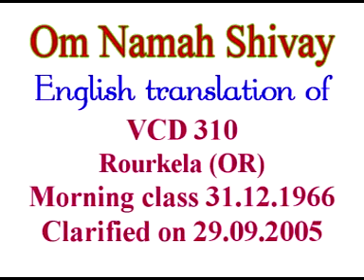English Translation of VCD 310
Yesterday the Vani dated 31st December, 1966 was being narrated. At the middle of the second page the matter being narrated was - where did the deities go and who looted their kingship? - Nobody knows even this. Nobody waged a war with the deities. Now you understand that - because of Ravan the divine sanskars have changed to demonic sanskars.It is the deities who got coloured i.e. influenced by company and became demons.Now we have to imbibe divine sanskars once again. We have to check ourselves - are there any vices in us? Imbibing divine virtues and enabling others to imbibe divine virtues – even this is service. Observing others’ vices and imbibing others’ vices – even this is disservice. Some say - we are working in the military. Baba says - that is your occupation (dhandha). You have to live in the military. You have to eat in the canteen. As regards your war, it is spiritual. You may fire the gun (bandook) etc. while living in the military. What connection does the spiritual military have with the physical military here? What will be the difference between the firing of a gun by those who arestabilized in soul conscious stage and those who are in the military of body consciousness? They i.e. the latter will fire thephysical bullet. They will fire thephysical bullet and defend their nation. And here it is a spiritual military. Who is the Marshall of the spiritual army? ShankarjiMaharaj. Whichever army is there; for e.g. it has been mentioned in the scriptures - there was an army of Kauravas -Pandavas. …

Copyright :    AIVV